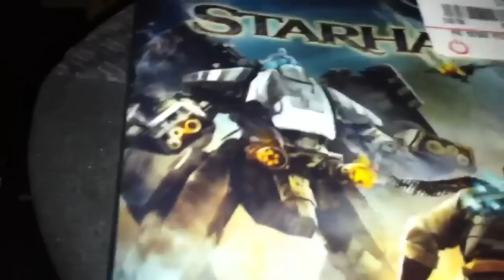My Starhawk Adventures HD Vlog (trip to gamestop & back)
StarHawk Adventures Vlog quick vlog on my starhawk exprience buying starhawk at gamestop my review hope u enjoy it ps3 BUYING STARHAWK
STARHAWK UNBOXING VIDEO GAME VLOG